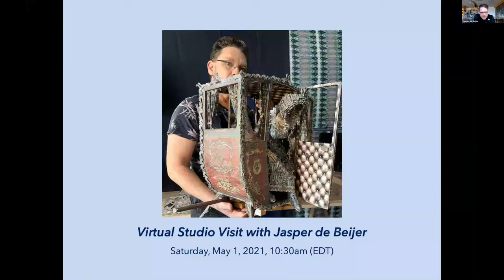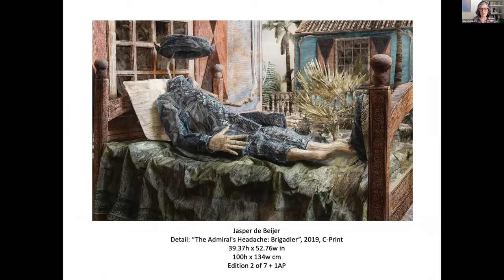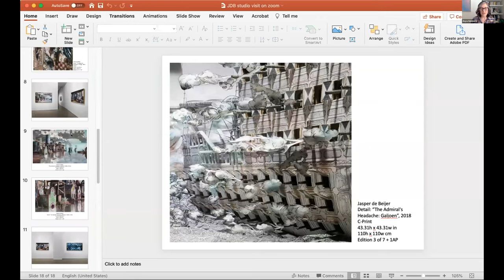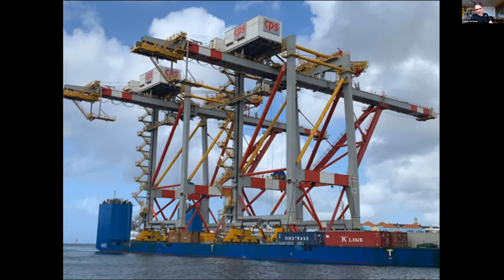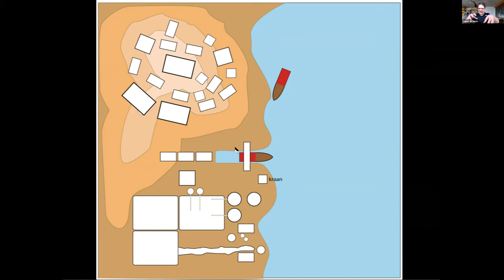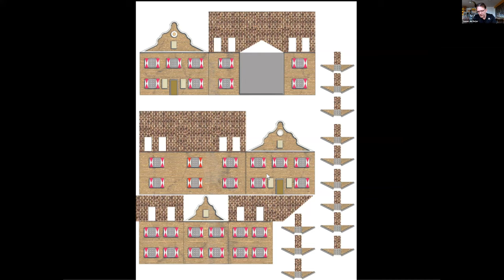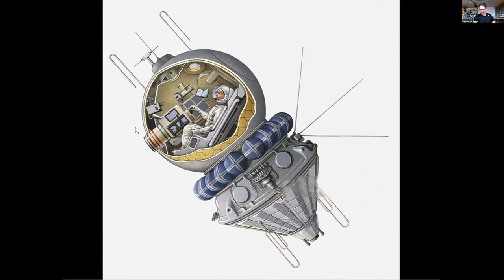Virtual studio visit and Q+A with Jasper de Beijer, Saturday, May 1 at 10:30am (EST).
Jasper de Beijer and Asya Geisberg discuss the artist's latest photography series "The Admiral's Headache", on view at the gallery through May 15, 2021. Directly from his studio in Amsterdam, De Beijer shows examples of his paper models and background material, and explains his ideas, research, and process behind the series.

The photographs in "The Admiral's Headache" reference 18th-century hand-colored engravings. From a distance, these photographs look like seamless colonial paintings, but up close the tell-tale clues of the cut paper reveal themselves. The new series expands on the artist's familiar themes of Dutch colonialism and the way that the media romanticizes, simplifies and conflates history and cultural attitudes.

Jasper de Beijer attended the Amsterdam Hogeschool voor de Kunsten, and the Hogeschool voor de Kunsten Utrecht. He has exhibited widely throughout Europe and the United States. De Beijer has an upcoming retrospective solo exhibition at the Museum Rijswijk (Fall 2021), and is a recipient of the 2020 Agnes van den Brandeler Museum Prize. Previous solo exhibitions include: The Center Photographique Rouen, FR; Flatland Gallery, Amsterdam; Wiels Museum, NE; The Hague Museum of Photography, NE; the Museum of Contemporary Art in Denver; Museum Het Domein in Sittard, NE; the Museum de Hallen Haarlem, NE; Galerie Nouvelles Images, The Hague, NE; TZR Galerie Kai Brückner, Dusseldorf; Hamish Morisson Gallery, Berlin; The Empire Project, Istanbul; and Studio d'Arte Cannaviello, Milano. De Beijer's work has taken him to residencies at the Centre Photographique in Rouen, France; the Pompgemaal Den Helder Residency in Amsterdam,  WIELS Institute in Brussels; The Instituto Buena Bista in Curaçao; and Kamiyama AIR in Japan. He is part of a large number of collections, including The Bank of America Collection, Collection Gemeentemuseum Den Haag, The Hague, and the Rabo Art Collection, Utrecht. His work has been reviewed by Het Parool, The Woven Tale Press Magazine, Vice Magazine, The New York Observer, Artnet News, and Time Out New York, among numerous others.